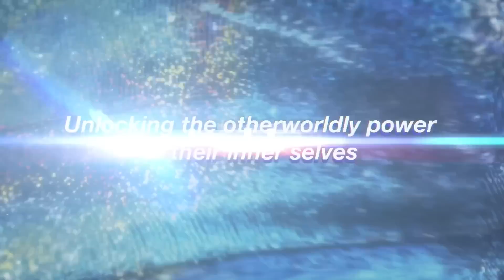New PS5 Graphics Blowing Minds | Strange Xbox Embargo | PS Studios Upgrade | More PS5 Upgrades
Today we have more PlayStation news, rumors and leaks to cover. Topics include...

0:00 - New PS5 graphics are blowing minds, Digital Foundry breaks down The Last of Us Part 1 & New info on Naughty Dog's New game

6:08 - Massive PlayStation Studios upgrade

7:56 - Useful Ps Plus Extra and Premium feature discovered

9:01 - Multiple PS5 game upgrades taking full advantage of hardware and dualsense available now

9:51 - Persona 5 Royal Remaster confirmed for PS5 after much confusion

11:29 - Strange Xbox embargo for Xbox Bethesda showcase revealed